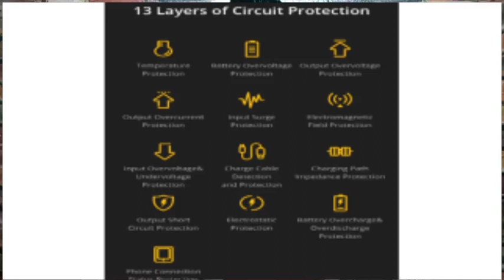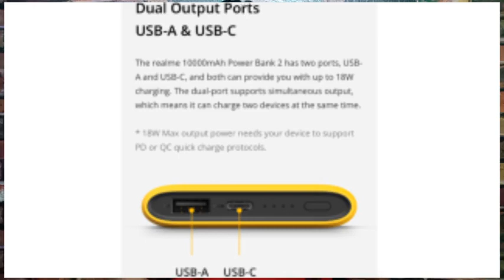Realme 10000mAh Power Bank 2 Review | Top 5 Power Bank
Realme 10000mAh Power Bank 2 comes with support for 18W two-way quick charging with dual output ports, a USB Type-A and a USB Type-C. It packs a 10,000mAh high density Lithium-polymer battery that the company claims, ensures less capacity loss even after many charging cycles.The Realme 10000mAh Power Bank 2 comes with thirteen layers of circuit protection that improves safety when charging at high speeds. The power bank is compatible with USB-PD as well as Qualcomm's QC 4.0. It can itself be fast charged as well.The Realme 10000mAh Power Bank 2 follows the same design language as the previous Realme power bank. It has a LED indicator lights to show the remaining battery level in the power bank. The black variant has the Realme branding in yellow while the yellow variant has the Realme branding in black.

About : Gyana For Technology is not just a Tech Channel Its a Brand because I believe in Genuine is Real and as an Influencer i don't believe in Fake Influence so You can find out all the Latest technology related Genuine videos on this channel .
Gyanapriya Pradhan